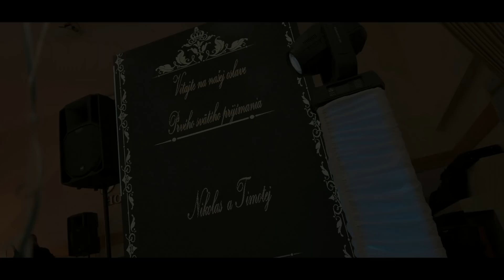Timotej - Prvé sväté prijímanie